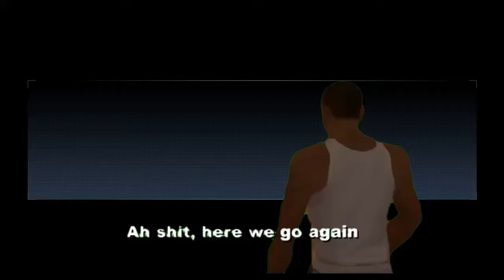MW but it's basically a montage...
This video was a mess, but in my eyes is a successful mess. Except for the outro, I messed up so bad.
•The Boys•

•The Songs•

Joey Trap - Squidward's Nose ft. KG Smokey & KG Prince

Kendrick Lamar - M.A.A.D City(Super Smash Bros Brawl Remix)

KSI - Poppin Challenge (APlays Remix)